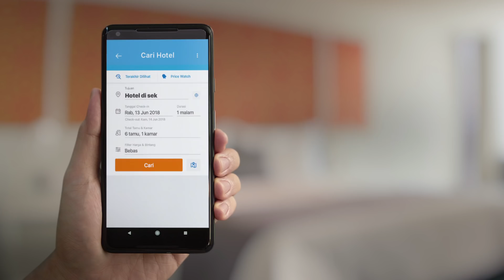Temukan Tempat Menginap Terdekat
Ciptakan momen kedekatan di tempat berkesan...

Dalam semangat keakbraban, layaknya sebuah keluarga.

Di Traveloka, temukan tempat menginap dekat lokasi yang diinginkan.